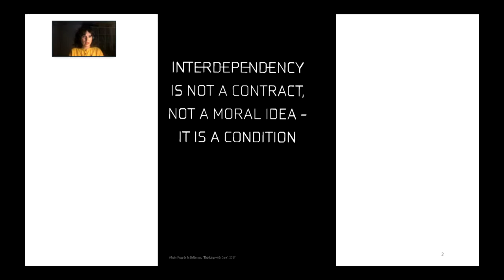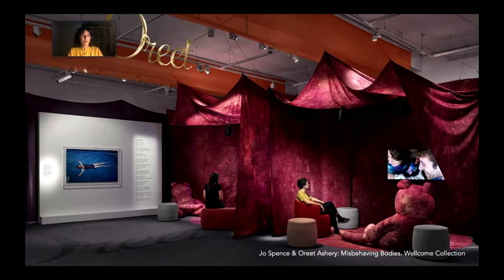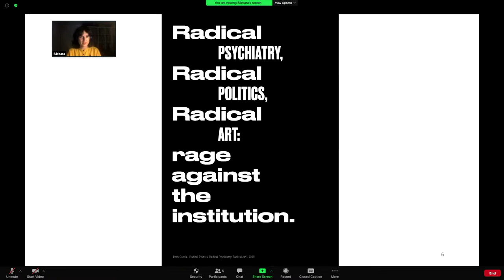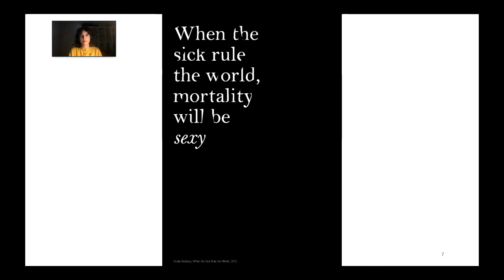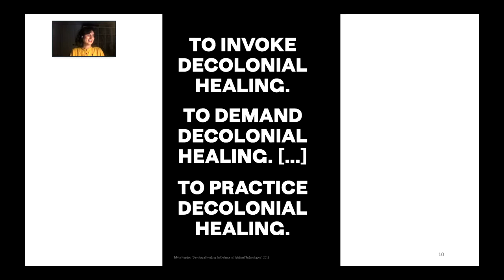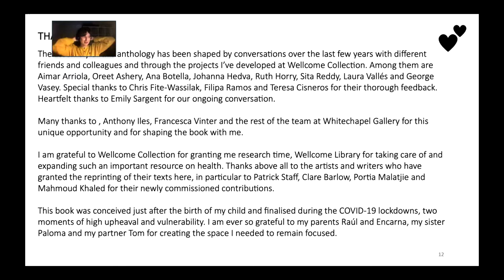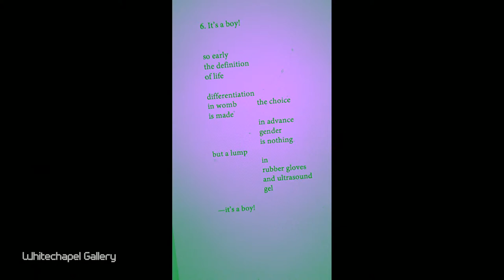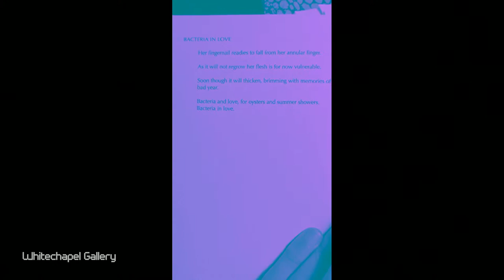Health: Documents of Contemporary Art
Artists are increasingly confronting and reshaping ideologies of health, critically tackling illness and impairment in their practice while challenging institutional failures to support multiple abilities. Celebrating the latest in the Documents of Contemporary Art series of anthologies edited by Bárbara Rodríguez Muñoz, this event invites artist Khairani Barokka, Pedro Neves Marques and Patricia Domínguez  to contribute to our thinking about how health intersects with sexuality, ethnicity, gender, class and coloniality.

In association with Wellcome Collection.